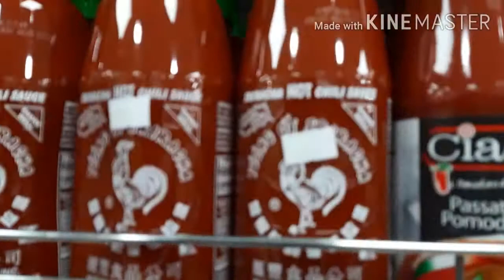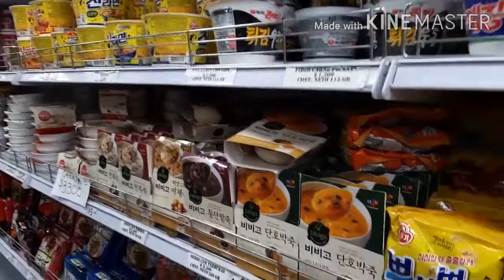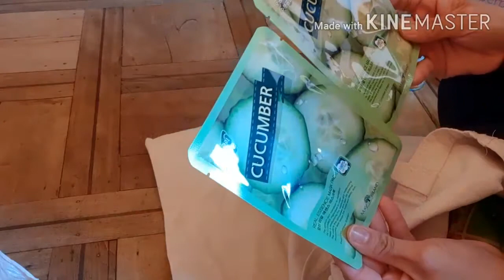First day out of September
First day out of September 2020